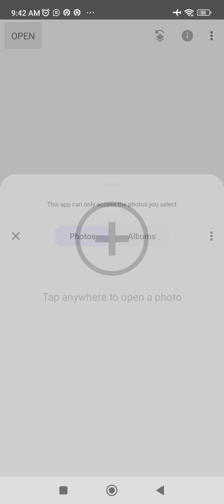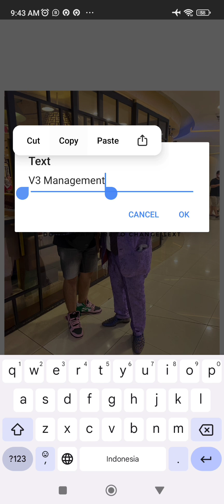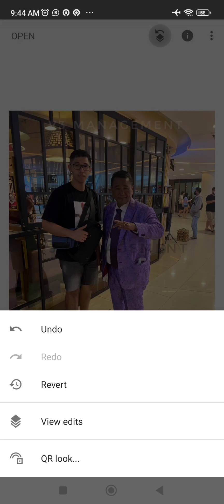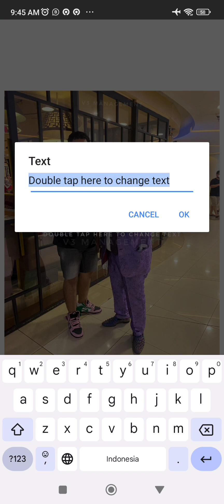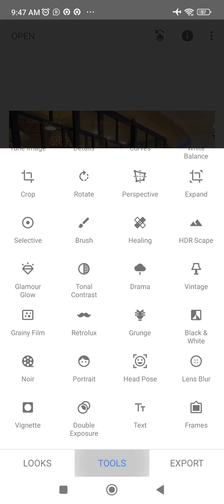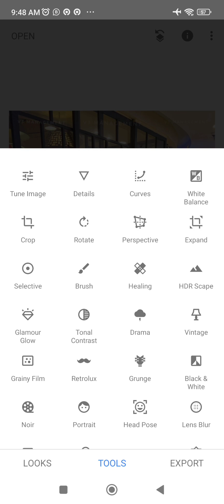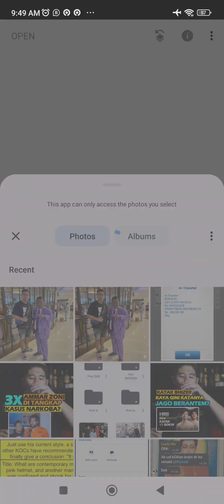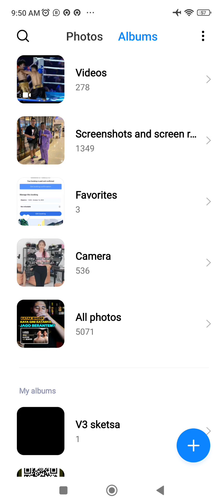Cara Membuat Template Watermark di hp | Aplikasi Snapseed